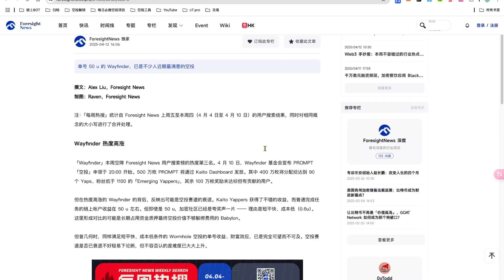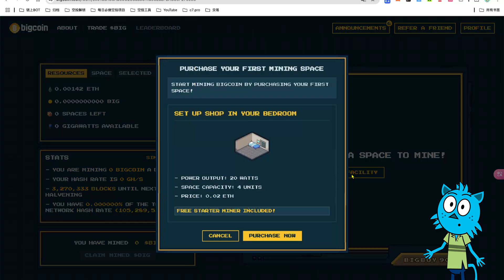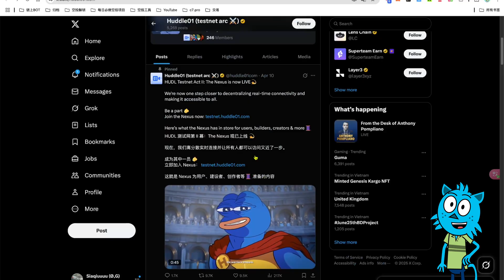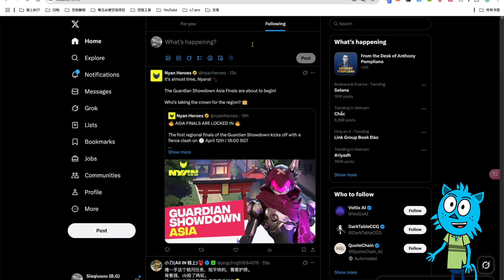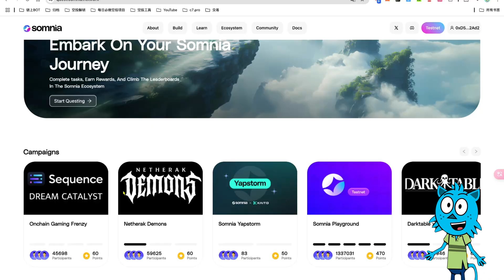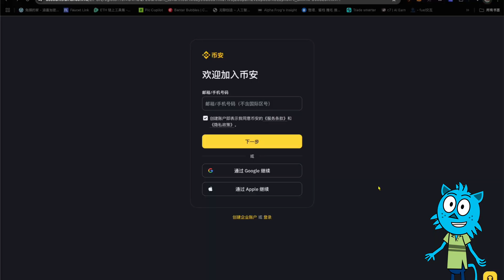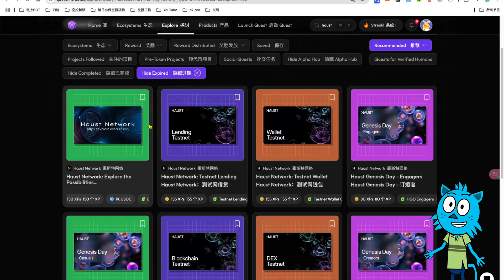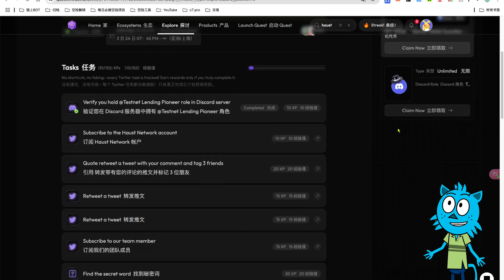最后24小时！Haust Genesis Day任务｜Abstract最新 Big 勋章详细教程！｜HUDL 测试网第 II 幕：The Nexus 现已上线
5年稳定

00:00  开篇播报
00:50  Abstract
02:38  Huddle
07:12  Haust

社群：
微信：CryptoBlueCat

赞助打赏地址：
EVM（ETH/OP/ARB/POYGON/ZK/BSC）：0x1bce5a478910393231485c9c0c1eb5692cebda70